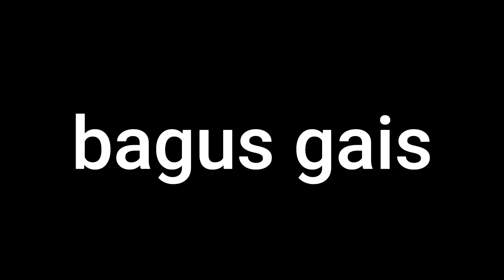SOLO RANK JUMPA 4 MYANMAR - MOBILE LEGENDS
-support me to watch full of the video:)
Hye Im Lithara
Im trying to show that layla is not rubbish like what u think..Honestly, layla is the best marksman for mobile legends and thank you for your support . I will do my best to show you that layla is OP :)